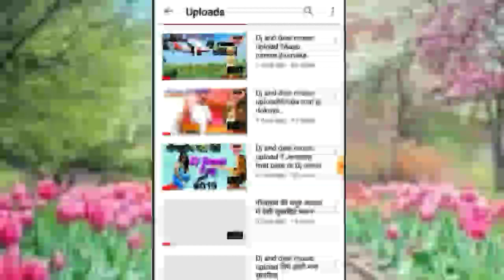गोपाराम मेघवाल भजन !! Rano re vani me~रनों रे वनों में !! मारवाड़ी देशी सुपरहिट वीणा भजन जरूर सुनें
Rano re vani me aayo re
रनों रे वनों में आयो रे
मारवाड़ी सुपरहिट देशी वीणा भजन

दोस्तो अच्छा लगा है तो आप अपने ईस दहिया_डीजे_चौहटन मारवाड़ी_देशी_वीणा_भजन चैनल को सबस्कराईब लाईक और

गाय कलाकार:गोपाराम मेघवाल चौहटन
भजन:रनों रे वनों में
Music director- Khetaram dahiya Lakhwara

गोपाराम मेघवाल चौहटन
गोपाराम मेघवाल चौहटन
गोपाराम मेघवाल चौहटन
गोपाराम मेघवाल चौहटन
गोपाराम मेघवाल चौहटन
गोपाराम मेघवाल चौहटन

गोपाराम मेघवाल चौहटन
गोपाराम मेघवाल चौहटन
गोपाराम मेघवाल चौहटन
गोपाराम मेघवाल चौहटन
गोपाराम मेघवाल चौहटन
गोपाराम मेघवाल चौहटन

चेतावनी भजन
चेतावनी भजन
चेतावनी भजन